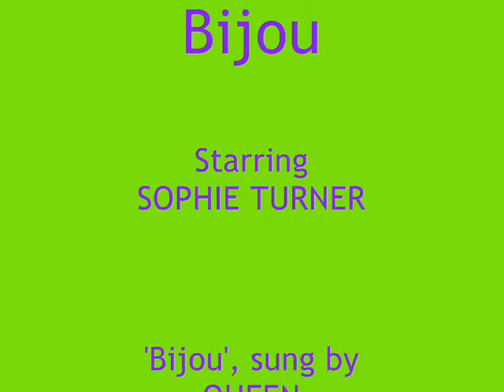::: Queen + Sophie Turner | Bijou (Paradise Edition) :::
Sophie Turner (Melbourne, Australia, 1984), la bella, rubia y escultural supermodelo australiana, luce palmito en la playa. Con ella viajamos, atravesando los mares a bordo de yates lujosos, rumbo a islas paradisíacas llenas de cocoteros, mientras suena 'Bijou' ('Joya'), el profundo tema musical interpretado por Brian May, John Deacon, Freddie Mercury y Roger Taylor, componentes de Queen, la internacional banda de rock de Reino Unido.